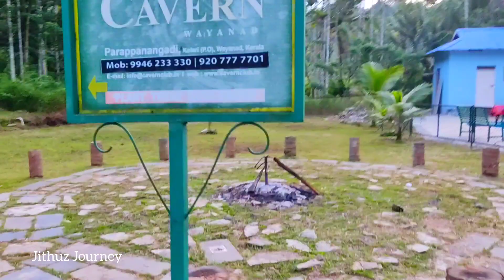കേവേൺ റിസോർട്ട് / The leisure club Cavern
The leisure Club Cavern

വയനാട്, ബത്തേരിയിൽ നിന്നും 18 km പുൽപ്പള്ളി റൂട്ടിലൂടെ സഞ്ചരിച്ചാൽ ഇരുളത്തിനടുത്ത് കവേൺ എന്നൊരു റിസോർട്ട് കാണം. കാടിനാൽ ചുറ്റപ്പെട്ട ഇവിടം ഒരു പ്രിത്യേക അനുഭൂതിയാണ് നമുക്ക് നൽകുന്നത്. ഗുഹകളിൽ താമസിക്കാനുള്ള സൗഖര്യവും ഇവിടുത്തെ പ്രത്യേകതയാണ്.
Jithuz Journey
wayanad

• Resort in forest
• Resort in Wayanad
• What is the price of Cavern Resorts
• What are the best forest resorts in Wayand
• Cave Resort Resort in Wayanad

• Jithuz Journey
• Wayanad